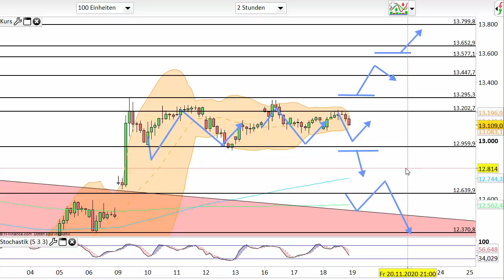Dax Analyse 19.11.2020